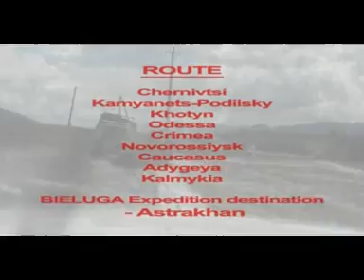BIELUGA Expedition - film z wyprawy 4x4. Polskie samochody terenowe na Kaukazie, wyprawa 1.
Międzynarodowa, dwuczęściowa wyprawa 4x4, poprowadzona przez kraje basenów mórz: Czarnego, Azowskiego i Kaspijskiego.
Dwie części wyprawy odbyły się w latach 2005, 2006. Samochody terenowe uczestników pokonały off-roadowe szlaki Ukrainy, Mołdawii, Rosji, Gruzji i Turcji.

W trakcie pierwszej części wyprawy (pokazanej na filmie) uczestnicy, wywodzący się spośród doświadczonych polskich załóg off-road, dotarli górskimi, stepowymi i pustynnymi bezdrożami Eurazji, poprzez Kaukaz i serce buddyjskiej Kałmucji, do wybrzeży Morza Kaspijskiego.

- samochody terenowe, wyprawy off-road & 4x4. Zapraszamy!